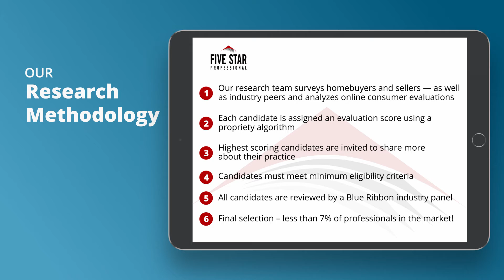2021 Houston Five Star Real Estate Agent Jennifer Yoingco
Jennifer Yoingco wins the 2021 Five Star Real Estate Agent Award! Five Star Real Estate Agents represent those who are outstanding in their field. Winning agents are selected as a result of a rigorous and objective research process. For any market, each year’s field of winners represents no more than 7% of agents within the market.